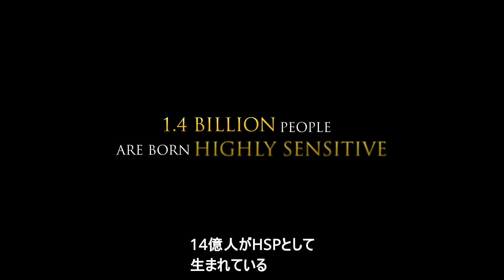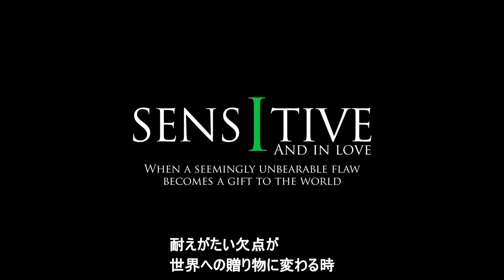繊細なあなたが恋に落ちるとき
幼少期のトラウマ体験に、傷つき、親密な関係を怖れる兄と妹。運命に翻弄され、封印していた過去と向き合い、耐えがたい特性を受け入れることを余儀なくされる二人。国際的なベストセラー『ハイリー・センシティブ・パーソン』にインスピレーションを受けHSPのパートナーシップの真実を描いた作品。